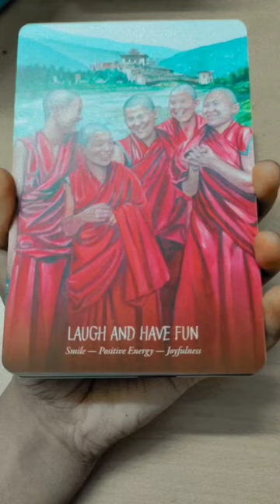urgent ancestor message➪ for you to follow in your life☯︎